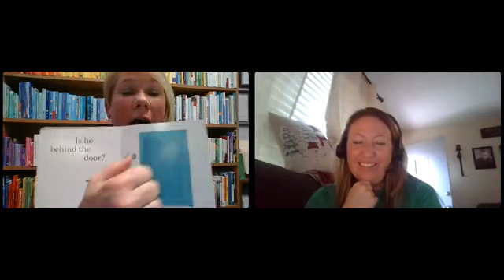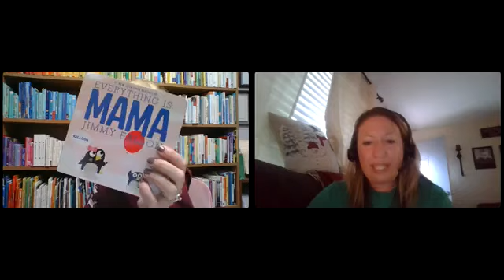Uncorked with Laura and Cari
The 'Uncorked' episode on 3/25/21 features hosts Carrie and Laura as they dive into a candid discussion about apraxia, sharing both personal and professional insights. They explore various strategies for supporting speech development, the importance of awareness, and how to empower parents and therapists. The episode is filled with personal stories, upcoming topic teasers, and a sense of community for individuals navigating apraxia. Celebratory moments like milestone birthdays and significant personal achievements are also highlighted, alongside a shared passion for making a difference in the lives of those affected by apraxia.